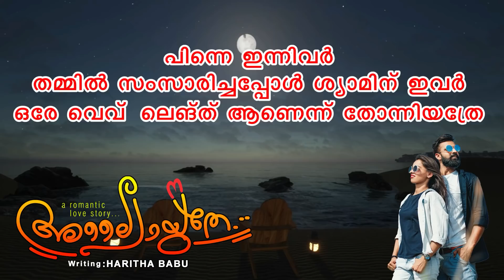അലൈപായുതേ ALAIPAYUTHE PART 13 TRAILER SHAHUL MALAYIL LATEST VIDEO 2022 aami kaashi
കലിപ്പനായ കാശിനാഥന്റെയും തൊട്ടാവാടി പെണ്ണായ ആമിയുടെയും കഥയാണ് അലൈപായുതേ...

മഠത്തിൽ തറവാട്ടിലെ ഇളയ സന്തതിയായി ജനിച്ച  കാശിനാഥൻ ആ വീടിന്റെ പൊന്നോമനയാണ് വളർന്നത്. അത് കൊണ്ട് തന്നെ അവന് വാശിയും അഹങ്കാരവും ഇത്തിരി കൂടുതലാണ്.

കോളേജിലെ അറിയപ്പെടുന്ന തെമ്മാടിയാണെങ്കിലും സംസ്ഥാന ഫുഡ്ബോൾ പ്ലയറും തെറ്റുകണ്ടാൽ ആരെയും കൂസാതെ പ്രതികരിക്കാനുള്ള ചങ്കുറ്റവും കാശിനാഥൻ പെൺകുട്ടികളുടെ ആരാധന പാത്രമായി മാറി. കോളേജിലെ ഇത്തവണത്തെ റാങ്ക് പ്രതീക്ഷ കാശിനാഥനിലായത് കൊണ്ട് തന്നെ ആ കോളേജിന്റെ ജീവനാഡിയും കാശിനാഥനാണ്. ഇതുവരെ ആരോടും പ്രണയം തോന്നാത്ത കാശിനാഥന് ആദ്യ കാഴ്ച്ചയിൽ തന്നെ നമ്മുടെ പാവം നായിക ആമിയോട് ഇഷ്ട്ടം തോന്നുന്നു. തന്റെ പ്രണയം അലയുന്ന കാറ്റിന്റെ ഹൃദയം പോല ആമിയോട് തുറന്ന് പറയാൻ കാശിനാഥൻ തീരുമാനിക്കുന്നു.

ആത്മാവിൽ തൊട്ടറിഞ്ഞ മുഹൂർത്തങ്ങൾ കോർത്തിണക്കിയ അലൈപായുതെ തുടക്കം മുതൽ കാണുക .

അലൈപായുതേ ALAIPAYUTHE PART 13 TRAILER

shahulmalayilnew
whatsappstatus
shareej poonoor
MALAYALAM STORYS
ശാഹുൽ മലയിൽ
ഷാഹുൽ മലയിൽ
malayalam noval
audiobook malayalam